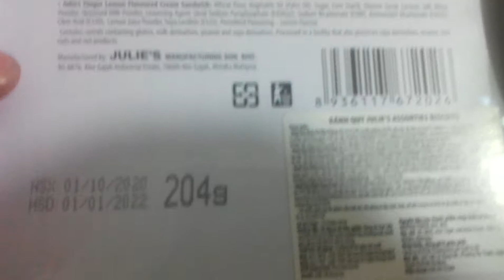julie bis cuits assorties